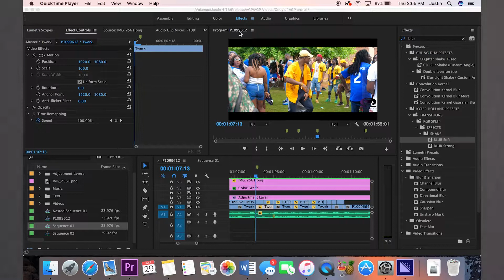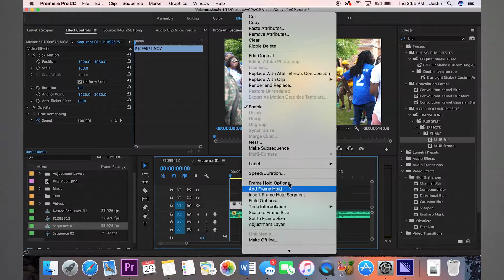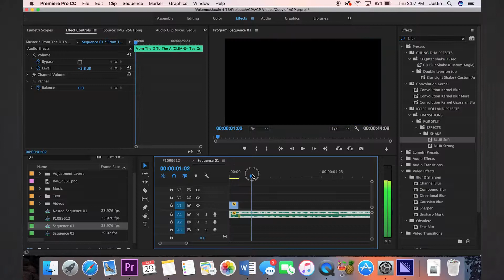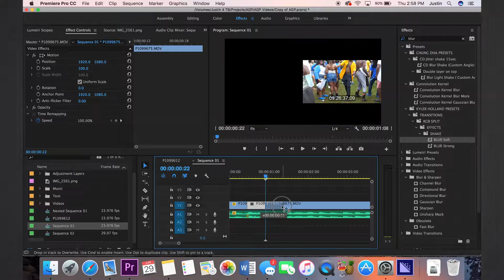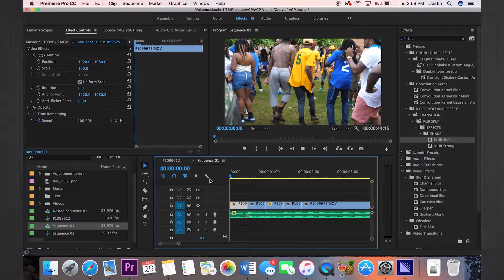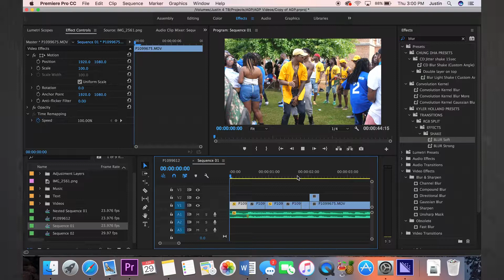How To Do The Reverse, Fast Forward and Stutter Effect On Premiere Pro CC